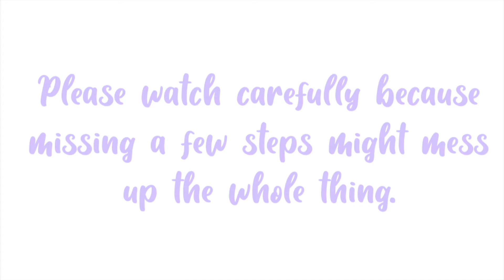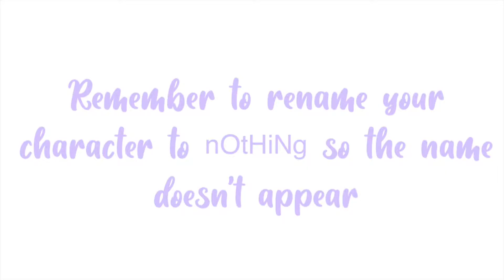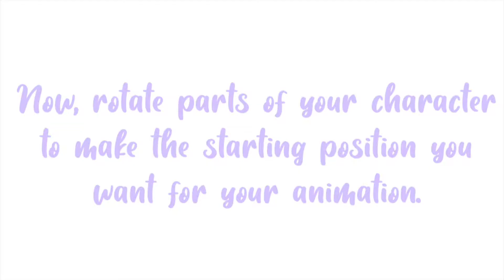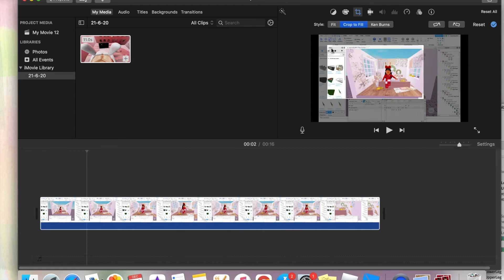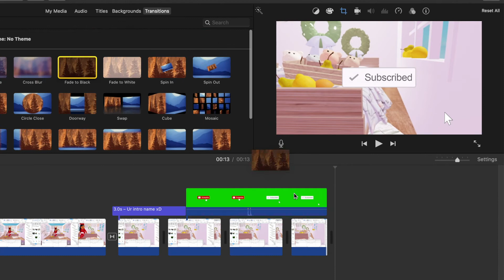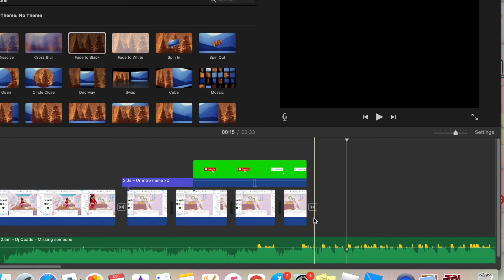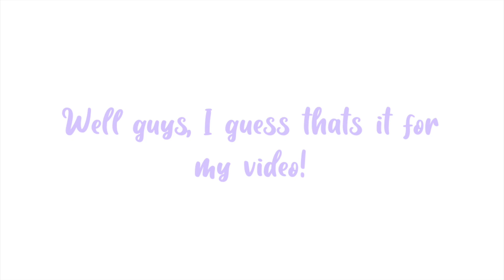How to make an animated intro WITHOUT BLENDER || Roblox sudio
Hey guys. In this video ill teach u how to make an animated intro WITHOUT BLENDER! Also, Credits to Sunset Safari for using her avatar :P. Hope you enjoy the video!